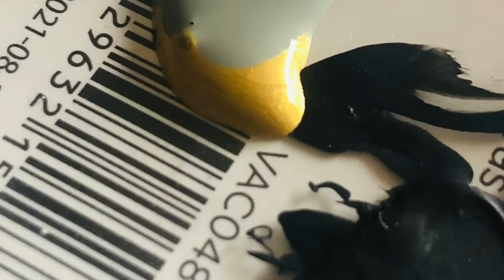Custom Five Nights at Freddys Figure “Five Years In Freddy”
And the music is by me X E L A